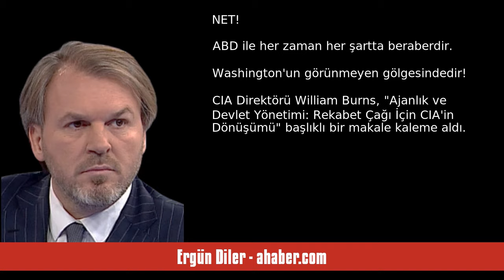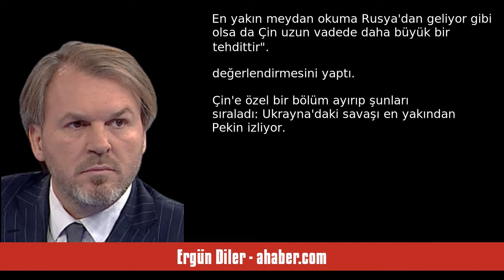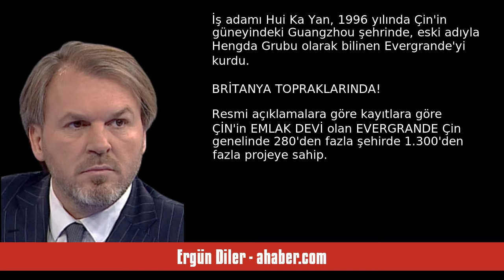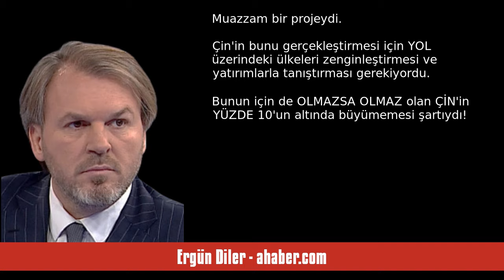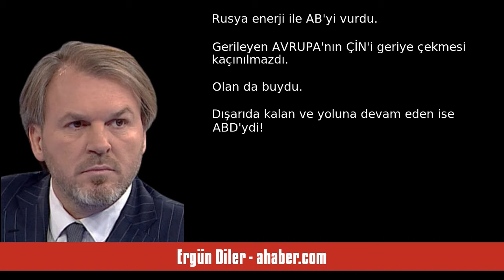ERGÜN DİLER: SICAK TEMAS - SESLİ MAKALE DİNLE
Ergün Diler - ahaber.com - Sıcak temas - 1 Şubat 2024 tarihli yazısının seslendirmesi

"VİTESİ yükseltelim. Olan biteni anlayalım... ABD'den Çin'e gidelim. Oradan Rusya'ya uzanıp Ortadoğu'ya, PKK'ya YPG'ye, İsrail'e uğrayalım. İran'ı pas geçmeden Türkiye'nin ne yapacağına bakalım... Yerel seçimlerle birlikte CHP'nin içine düştüğü duruma odaklanalım. Bölgesel ve küresel anlamda tasfiyelere göz gezdirelim...
 Binlerce kez yazdım! Rusya bir eksen değildir. Dünya üzerinde olan biteni engellemeye de yeni oyun kurmaya da gücü yetmez.
NET! ABD ile her zaman her şartta beraberdir. Washing. "